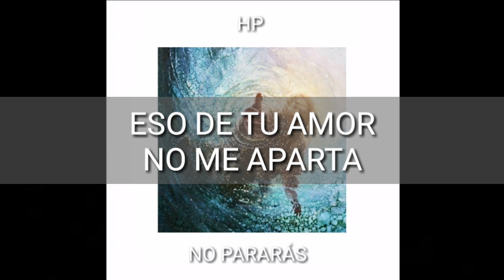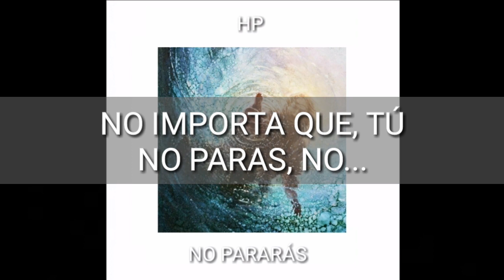No pararás - Hernán Pineda ( Pista karaoke)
No pararás - Hernán Pineda ( Pista karaoke) Cover de: You never stop - Lincoln Brewster

¿ Cómo descargar este recurso con Fast Forward y cómo habilitar el mismo en tu pc para saltar links acortados automáticamente? ( Sugerido)